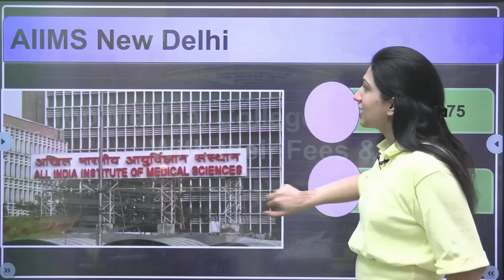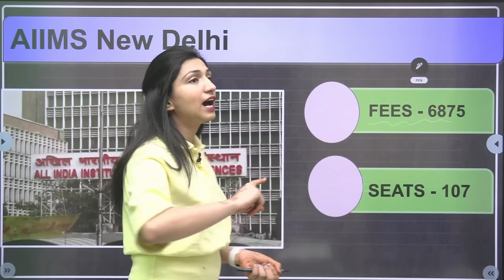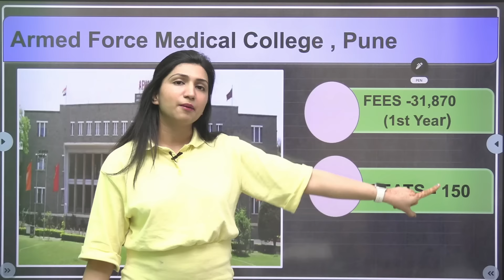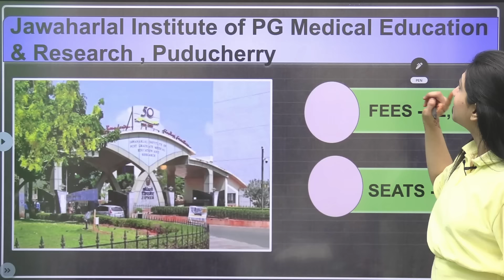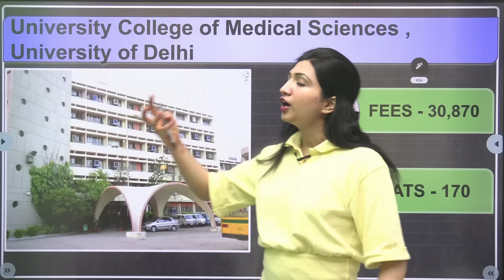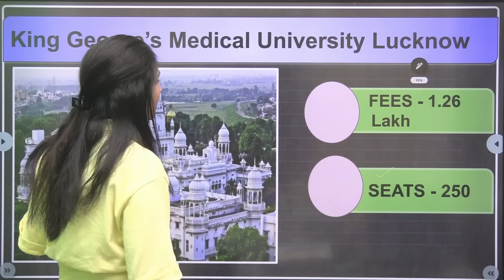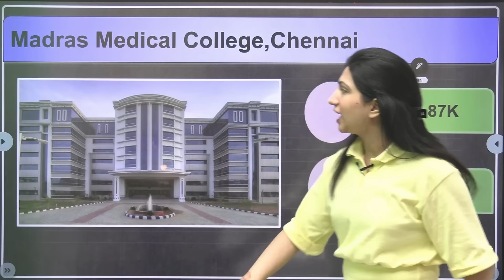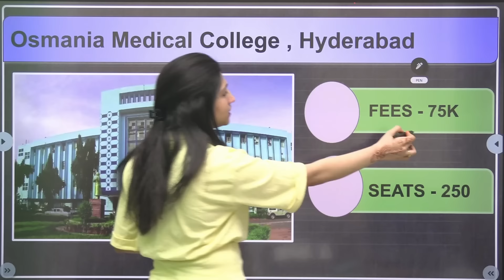Top Medical Colleges in India with their Fees & Seats | MBBS